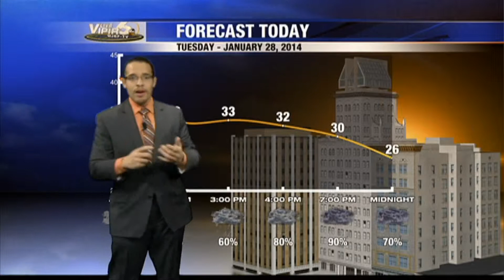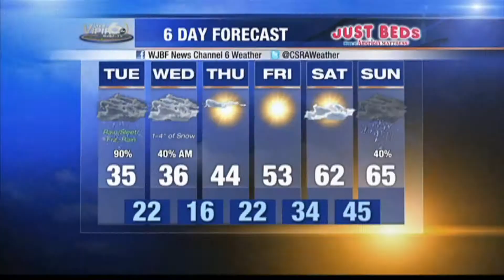Meteorologist Ed Bloodsworth WJBF-TV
Winter storm rolling through CSRA in January 2014.